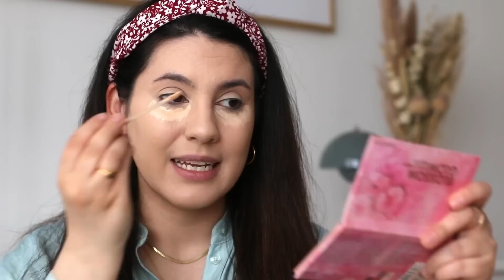Umwerfend schön - Alltagslook, der IMMER funktioniert I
Ein Drogerie Frühlings Make Up, welches dir Abwechslung beim Alltags Look bietet? @TalisaMinoush  zeigt dir heute in ihrem Tutorial mit unseren CATRICE Drogerieprodukten, wie du einen Look in 2023 umsetzen kannst, der frühlingshaft und abwechslungsreich ist.  Er ist ausserdem leicht für Anfänger nachzumachen. Das Ergebnis wird dich überzeugen: ein einfaches, schnelles, natürliches Make Up für deinen Alltag, dass du mit einem besonderen Eyeliner aufwerten kannst. Wie fällt deine Bewertung für diesen Look aus? Würdest du ihn jeden Tag tragen?

VERWENDET WURDEN FOLGENDE PRODUKTE:
MEHR CATRICE?